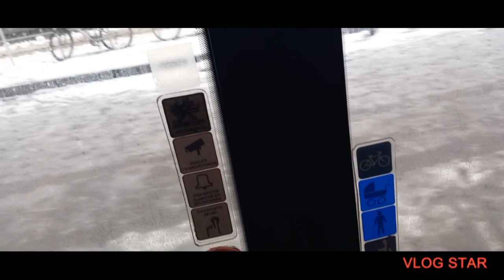Linia 168 Strzeszyn Poznań Główny. 03.02.23